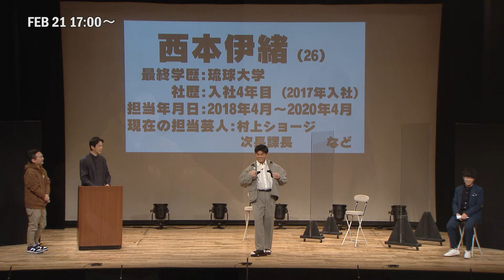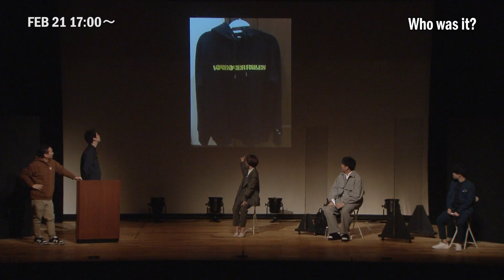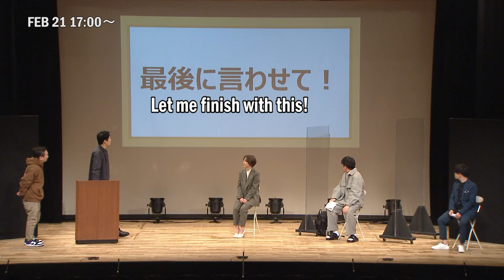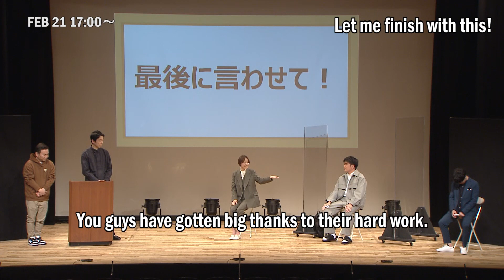Our Client Comedian ~Kamaitachi Edition~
Right now comedy managers are all the rage! With Youtube channels, TV shoots, and special articles featuring them more than ever, viewers want to peak behind the curtains and hear the stories of the people behind the scenes who make things work!
And so a new event series was born!
Casting the spotlight on all of a comedian’s managers, past and present, as they assemble to tell the truth behind the performers!

いま、芸人のマネージャーがアツイ！！各芸人のYoutubeチャンネルを始め、テレビ番組の密着や特集等で露出が増えており、裏方だからこそのエピソードの強さや献身性、知っているようで知らない仕事内容など様々な要因が多くの視聴者を捉えています。
そこで！マネージャーにスポットライトを当てたライブイベントシリーズをスタート！
“歴代マネージャー”目線で人気芸人の真の姿を紐解いていくトークショーです。